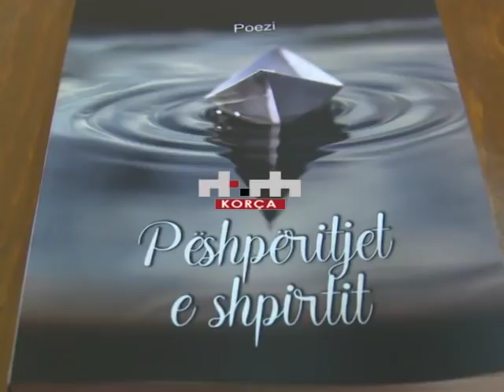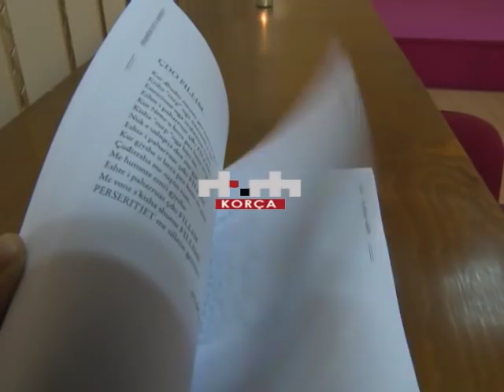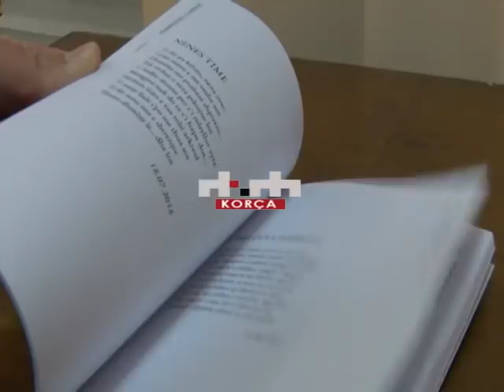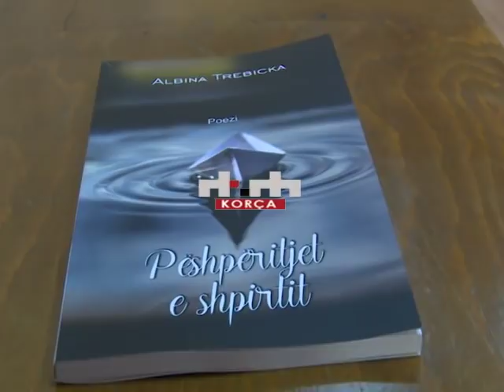Albina Trebicka sjell “Pëshpëritjet e shpirtit”